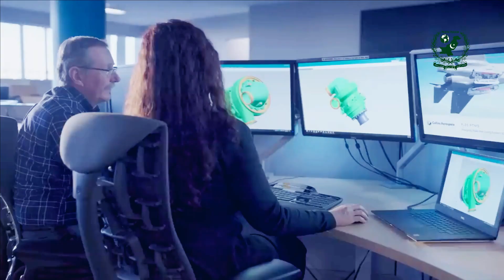Turkey's KAAN Fighter Jet: Superior to the F-35? Exploring Its Development, Capabilities, and Impact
The world of military aviation is constantly evolving, with nations striving to develop more advanced aircraft to maintain air superiority. Turkey's latest entry, the KAAN fighter jet, claims to surpass the American F-35, according to Temel Kotil, General Manager of Turkish Aerospace Industries (TAI). In this video, we dive deep into the development, capabilities, and geopolitical significance of the KAAN. Join us as we explore the journey of this ambitious project, from its inception to its potential impact on Turkey's defense strategy and global aerospace industry.